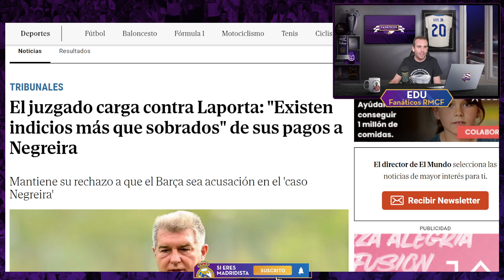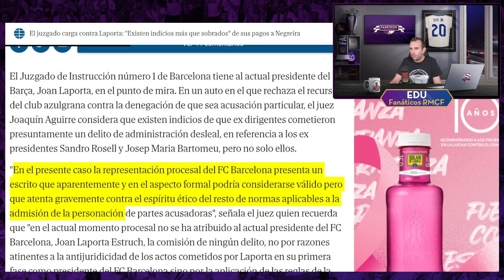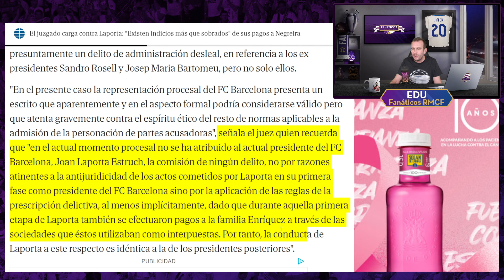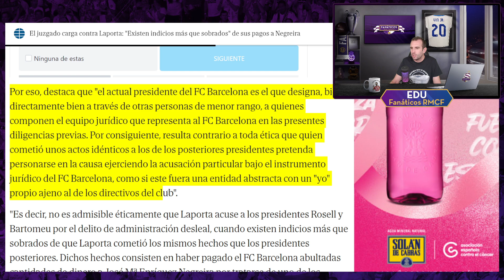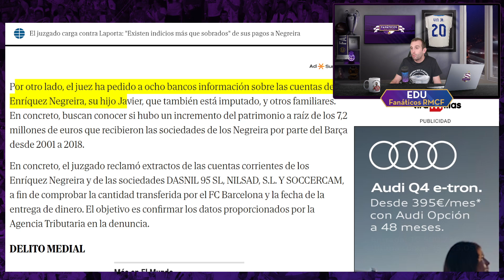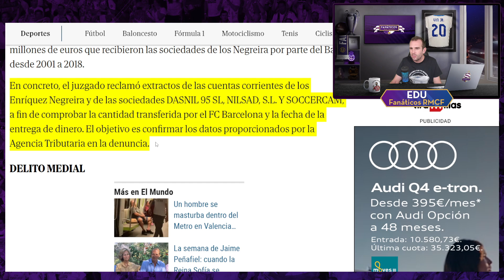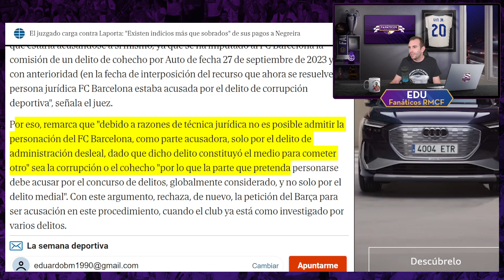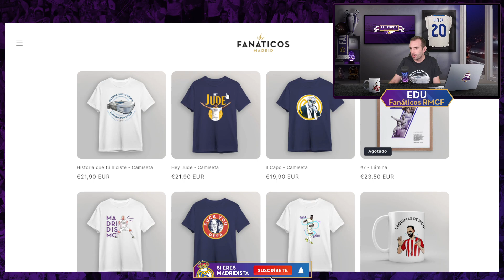🚨 El JUEZ CARGA CONTRA LAPORTA - SIN SALIDA PARA el FC BARCELONA en el CASO NEGREIRA